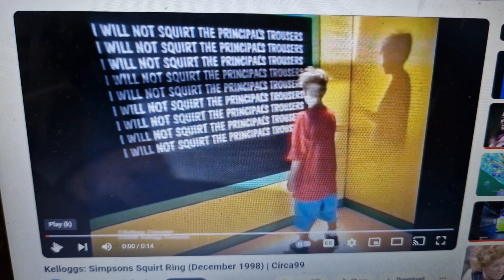Kellogg's 1998 Ad